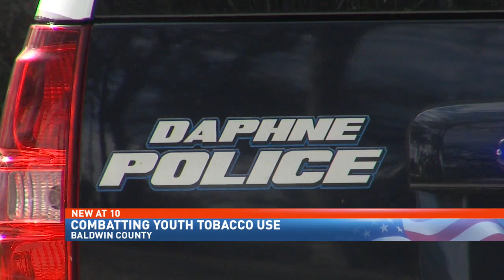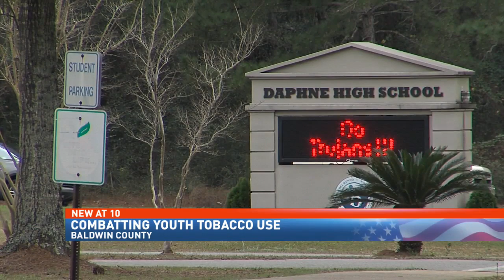Daphne PD cracking down on vaping/tobacco in schools - NBC 15 News WPMI